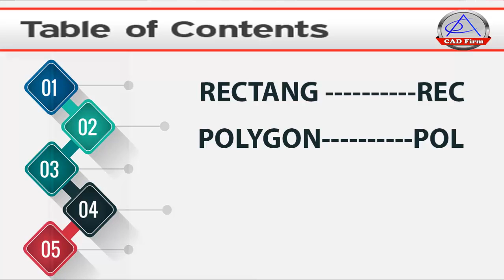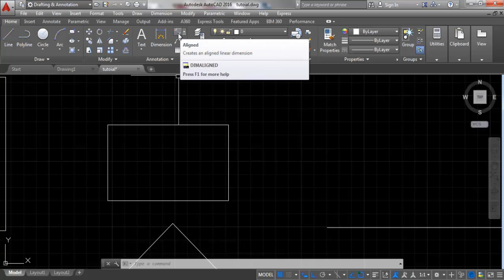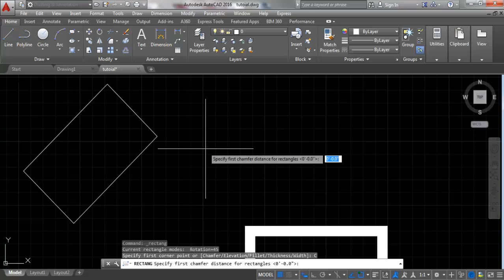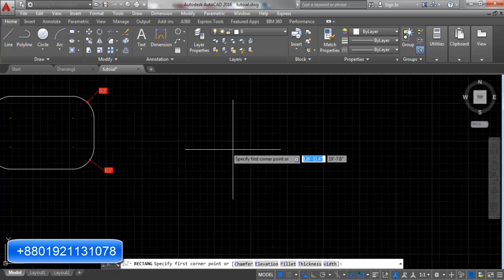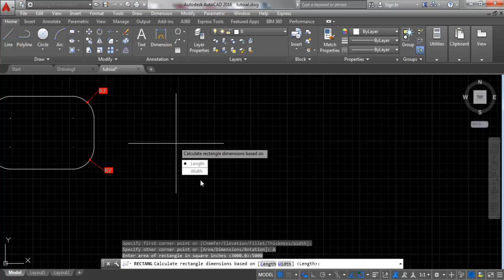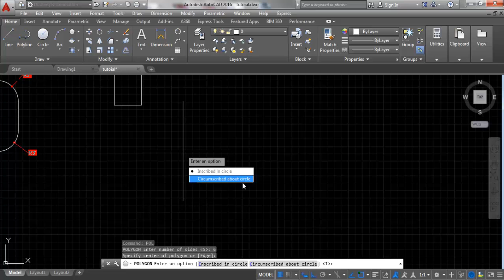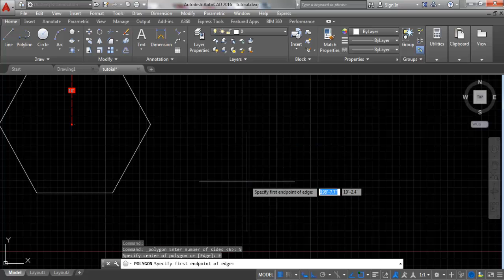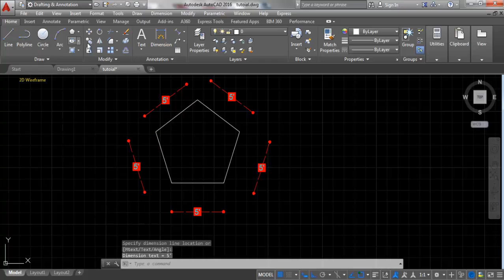AutoCAD Rectangle || AutoCAD Polygon || Bangla Tutorial liaison No-5